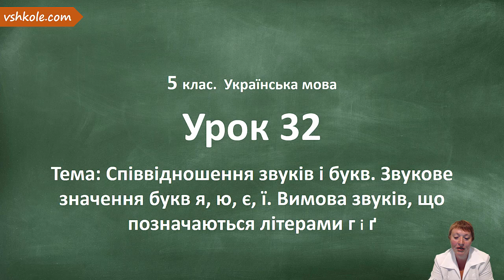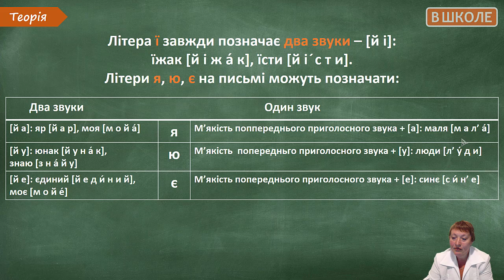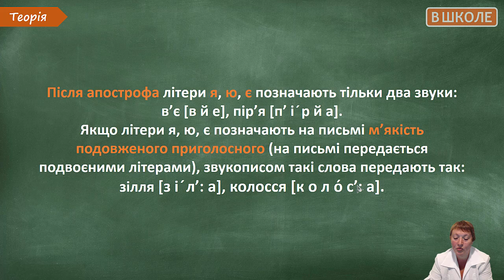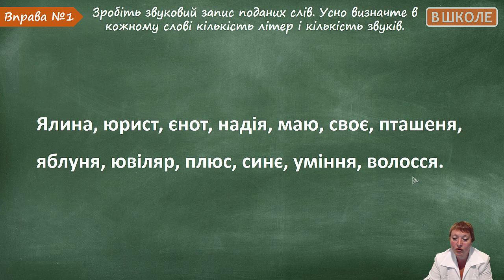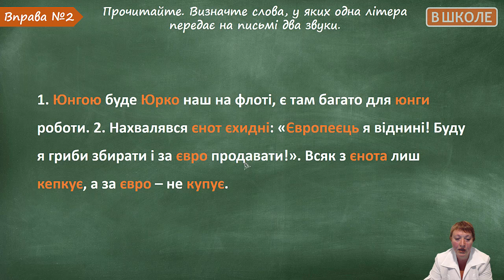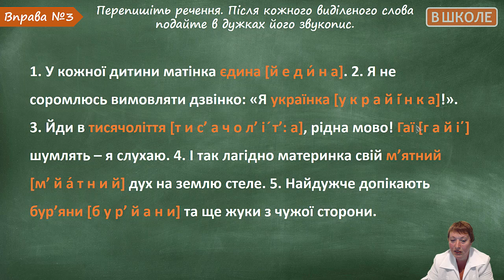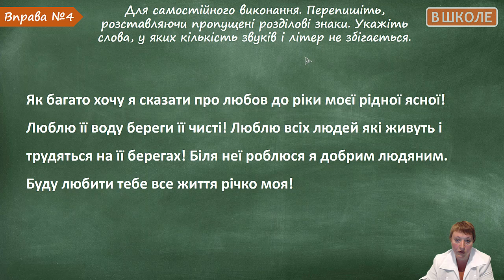#32 Співвідношення звуків і букв. Відеоурок з української мови 5 клас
На цьому уроці ви зможете розібратися в тому як саме співвідносяться звуки та букви. Які існують букви, що позначають декілька звуків. Виконуйте вправу для самостійного опрацювання.